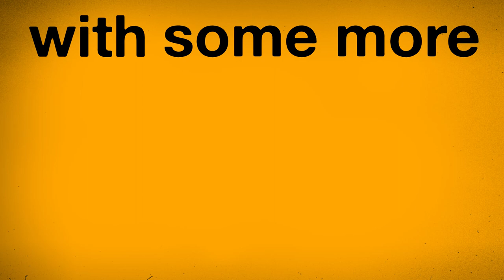Remembering Harry Morgan on his birthday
No doubt, Col. Sherman T. Potter was the king of clean curse words on M*A*S*H

So honor Harry Morgan on what would have been his 103rd birthday with a peek at some Potter Poetry.